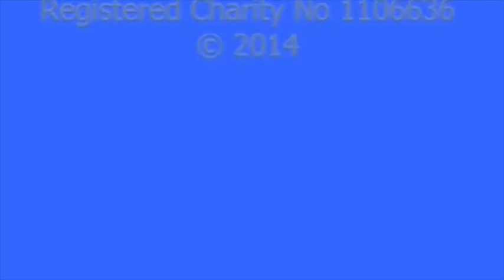Danielle from the US Hashimoto's Hypothyroidism LDN Low Dose Naltrexone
Danielle from the US shares her experience of LDN for Hashimoto's Hypothyroidism